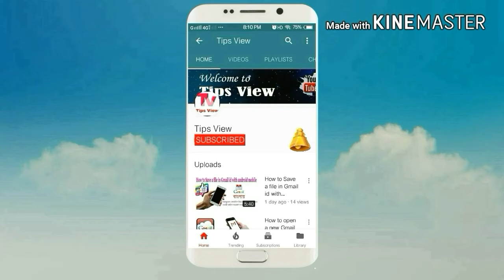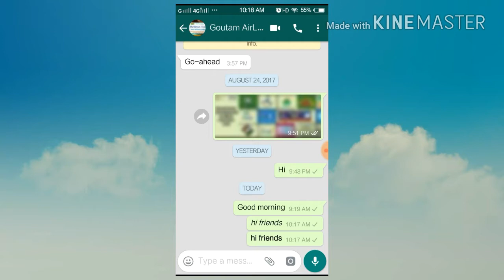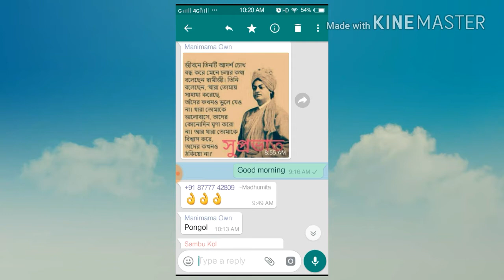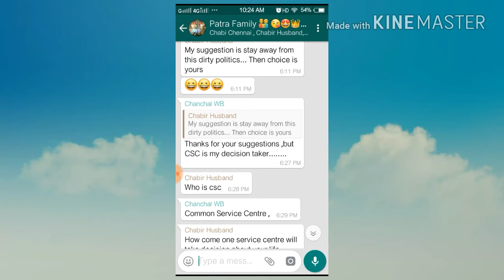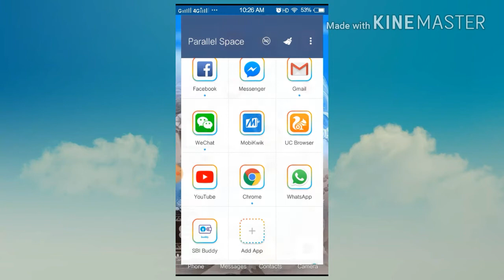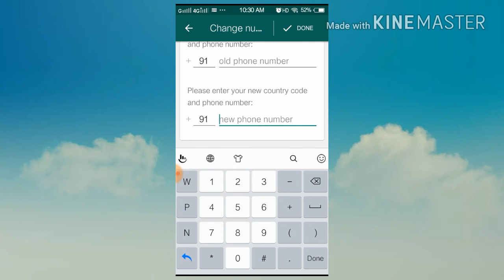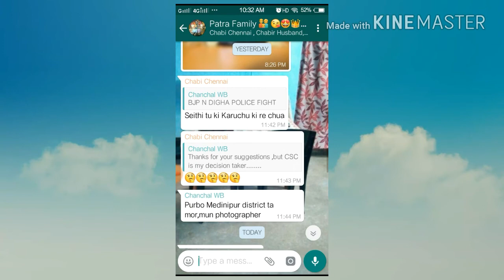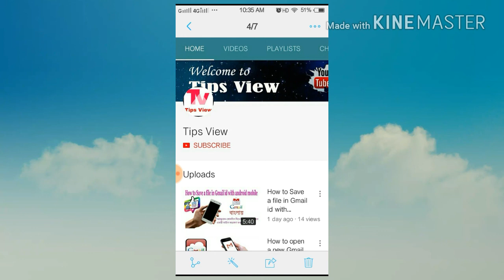WhatsApp New Top 15 most useful tips and tricks in Bengali 2018 by tips view/ বাংলায়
In this video you know more about WhatsApp. [Bangla] Top 15 New most useful WhatsApp tips and tricks in Bengali 2018 by Tips View/ বাংলায় (tipsview). All Tips are most useful so carefully watch this video.

About : Tips View is a You Tube Channel, where you will find Computer, Mobile, Internet, App, Technology related tips and some more different types of Videos in Bengali (Bangla), New Video is posted regularly.

Tips View (tipsview)